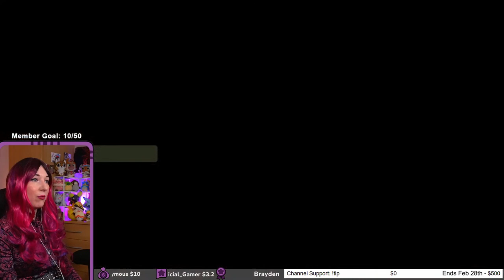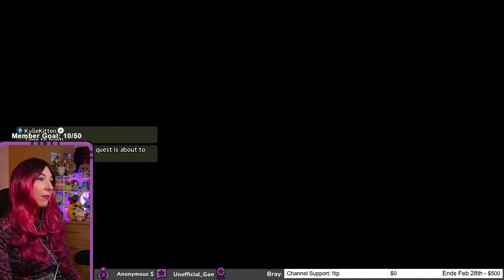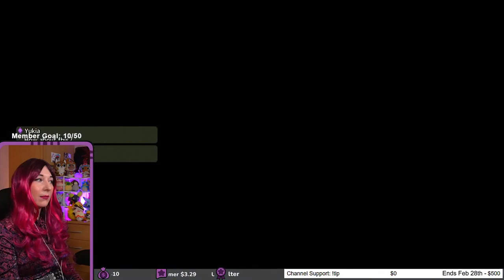Fumebeak First Time Was......Interesting - Part 2 / Wild Hearts PS5 Multiplayer Gameplay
Solo & multiplayer online hunting with VIPs on Wild Hearts. Full walkthrough playthrough let's play with hints, tips & tricks. Thoughts and impressions in commentary are my own opinions.

Teostra Doombringer, YukiaFatalis, BlackSteelGastrell, Flying Otter, Cobra, Regillio irodikromo, Uldread, Unlucky Guardian, Jeff Robinson